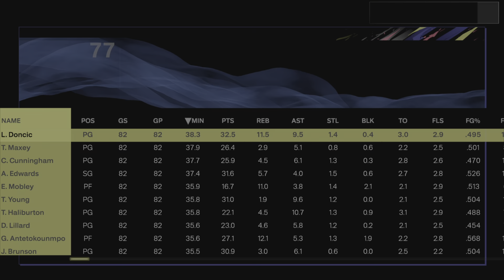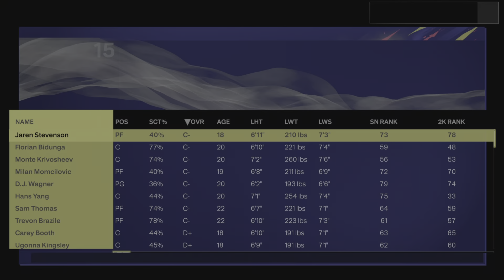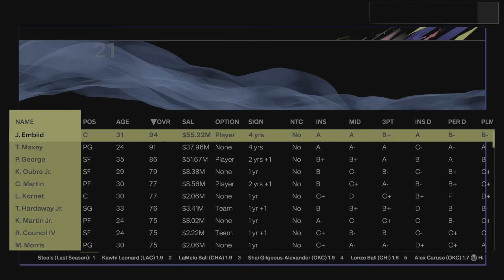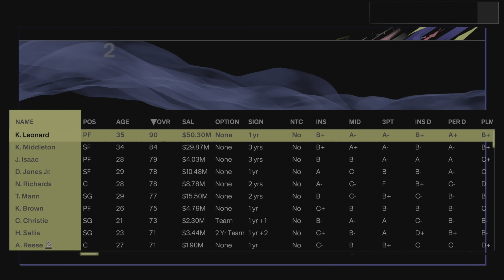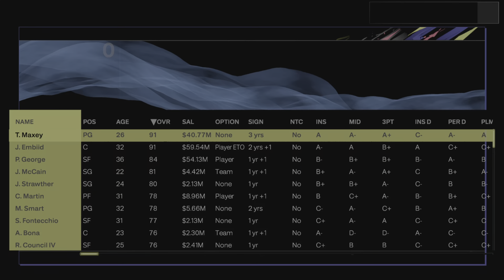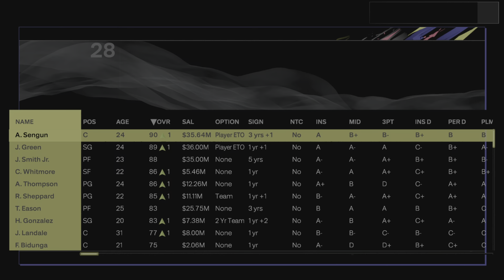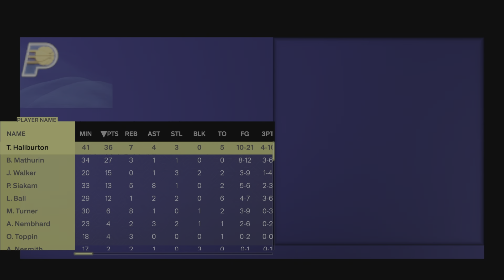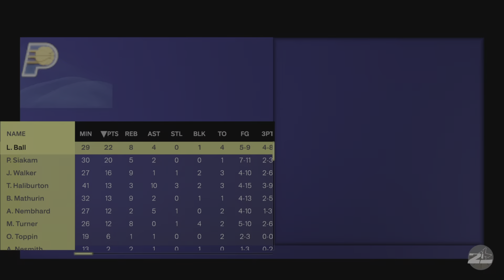Rebuilding The Houston Rockets In NBA2K25!